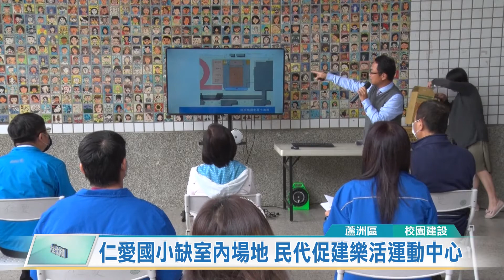20200318 仁愛國小缺室內場地 民代促建樂活運動中心 (凱擘大台北數位新聞)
仁愛國小缺室內場地 民代促建樂活運動中心

新北市蘆洲區仁愛國小長期缺乏大型室內場館，學生的活動空間被侷限，相當不方便。新北市議員李翁月娥建議教育局，興建一座多功能的樂活運動中心，不僅可滿足學校需求，也能配合市府政策設置托老、托育中心，提供社區里民使用。

成立30年、師生超過2000人的蘆洲區仁愛國小，由於缺乏大型室內場館，一遇到下雨天，小朋友只能在走廊上體育課，而每年舉辦的畢業典禮，也只能選擇在狹窄的演藝廳舉行，校方及家長希望市府能看到孩子們的需要，儘速興建一座可遮風避雨的運動場館。

蘆洲區仁愛國小校長陳志哲表示，仁愛國小30年來沒有室內運動場所，下雨天小朋友必須躲到長廊上體育課，活動空間被侷限；舉辦畢業典禮時，校朋友在裡面，家長只能在外面搭棚，相當不方便。

新北市議員李翁月娥建議教育局，在演藝廳旁的籃球場，興建一座多功能的樂活運動中心，不僅可滿足學校需求，也能配合市府政策設置托老、托育中心，提供社區里民使用，讓運動中心發揮最大效益。

新北市議員李翁月娥表示，未來蘆洲北側農業區開發，這座樂活運動中心一定要做，包含地下停車場及地上建物等，不僅可滿足學校需求，也能配合市府政策，設置托老、托育中心。

新北市教育局長張明文表示，教育局會跟學校及議員一起來努力，把這個建設案做好規劃，送到市府聯審小組，讓它能順利通過。

仁愛國小樂活運動中心規劃案，若順利通過市府審核，最快明年3月動工，預計111年8月完工啟用，可望大幅提升教學及社區活動品質。

羅綸宏 採訪報導 (蘆洲區/校園建設）